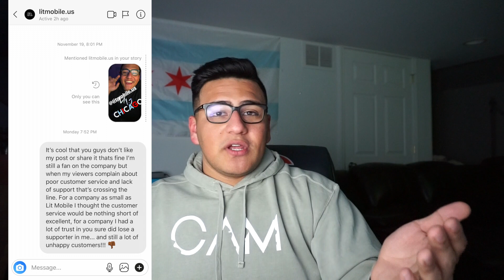Lit Mobile fell short...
I FELT SO BAD MAKING THIS VIDEO. For my first experience working with a company and being an "Influencer" for them, it did not go very well. Lit mobile fell short and lost my trust. WATCH AND FIND OUT WHY.

If you guys haven't checked out CAM BRAND check it out here.

***Follow both my brands and my personal social media***